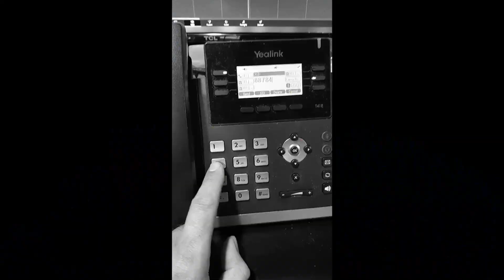Funkytown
I know it's dark times for a goofy video, maybe this cheers someone up! It's been a nice distraction for me. thanks for the challenge Vin Scialla

Here's my heavily edited, auto-tuned vocoded and harmonized Funkytown, chosen because I wrongly thought I might be able to sing it!!

YES all of this is me except the drums...all midi guitar, guitar, midi bass, slide guitar, no keyboards on the audio track except for the visuals!

THANKS SO MUCH HEALTHCARE WORKERS!

Please stay home if you can, Stay healthy, Stay safe, WASH YOUR HANDS!